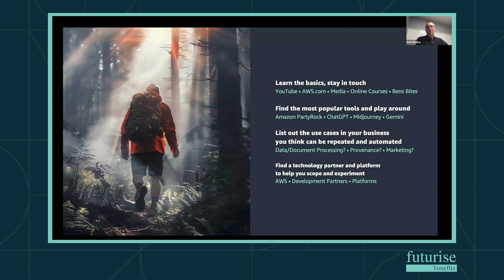AI Learning Essential Principles for Beginners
Interested in incorporating AI into your business but not sure where to begin or feeling a bit lost on the technical side? Don't worry, we've got you covered!
Rob Findlay, Amazon's Innovation and Customer Success Leader, is here to share tips on how to kickstart your AI journey and where to focus your efforts.

Remember, it's never too late to dive into the world of AI. Plus, all the information you need is closer than you think and more accessible than ever before.